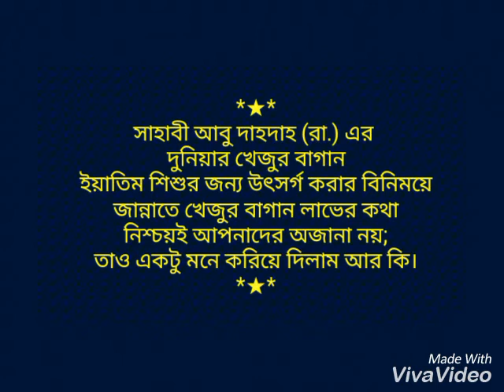জানুন: সবচেয়ে লাভজনক ব্যবসার খবর সম্পর্কে; যাতে কোন লস নেই।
জানতে চান কোন ব্যবসাটি আপনার জন্য সবচেয়ে লাভজনক? তাহলে ভিডিওটি দেখে নিন।
আমাদের চ্যানেলের সর্বাধিক জনপ্রিয় এবং উপকারী টপ ১২ ভিডিওগুলো দেখতে চাইলে নিচের লিঙ্কগুলো অনুসরণ করুন এবং ভালো লাগলে লাইক দিন ও যে কোন জিজ্ঞাসায় কমেন্ট করুন; উত্তর পাবেন ঝটপট অবশ্যই। ধন্যবাদ।